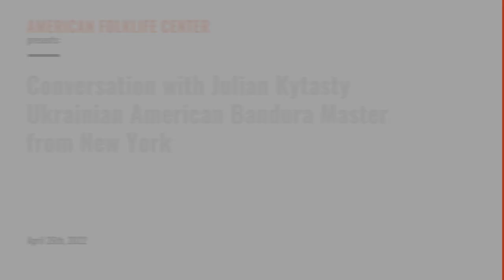Conversation with Julian Kytasty: Ukrainian American Bandura Master from New York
Julian Kytasty was born in Detroit, Michigan, into a family of Ukrainian refugees who came to the United States after World War II. He is a third generation player of the bandura, a Ukrainian stringed instrument with similarities to the lute and the zither. He first learned the instrument from his father and grandfather, and from his great uncle Hryhory Kytasty, a renowned composer and conductor. In 1980 he moved to New York to be the music director of the New York Bandura Ensemble and began a career that has taken him all over the world. As a performer, recording artist, composer, teacher, and ensemble leader, he has redefined the possibilities of his instrument. His discography includes tributes to the bandura’s deep tradition (“Black Sea Winds”, “Songs of Truth”), innovative ensemble recordings (“Experimental Bandura Trio”), World Music collaborations (“Wu Man and Friends”), a duo with Free Improvisation master Derek Bailey, electroacoustic projects, and a recent recording of his own solo instrumental music (“Nights in Banduristan”). He has worked cross-culturally with such artists as Chinese pipa player Wu Man, klezmer revivalist Michael Alpert, and Mongolian master musician Battuvshin.

Julian Kytasty has composed music for theater, modern dance, and film, including an award-winning film score for the National Film Board of Canada’s feature documentary, “My Mother’s Village.” His work on Yara Arts Group’s “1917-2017” earned two New York Innovative Theatre Awards, for Best Original Score and Best Musical. In 1989-90 Julian Kytasty first toured Ukraine, performing over 100 concerts as a soloist and with a bandura ensemble. He has returned many times since, performing all over the country, as a solo artist, in Yara Arts Group theater projects, and in collaborations with Ukrainian artists. In September 2021, President Volodymyr Zelenskyy awarded Julian Kytasty the title “Honoured Artist of Ukraine” in a ceremony in New York City.